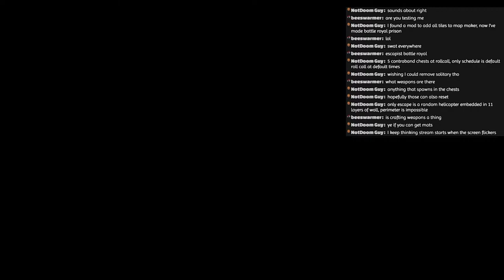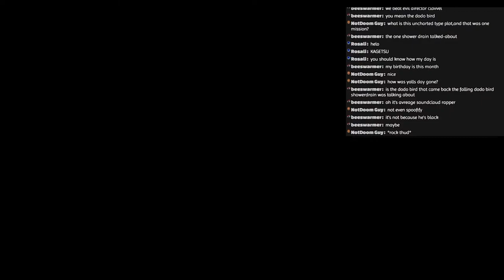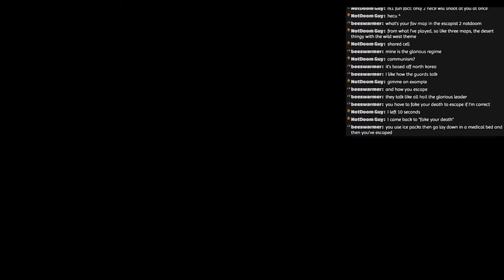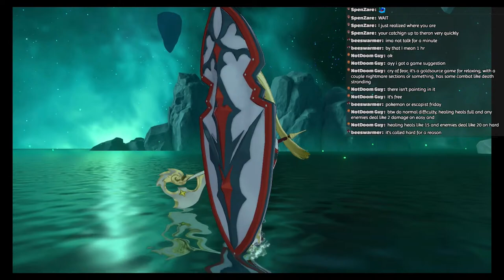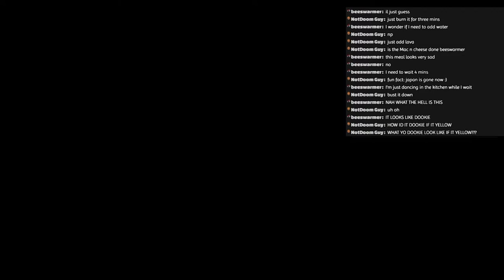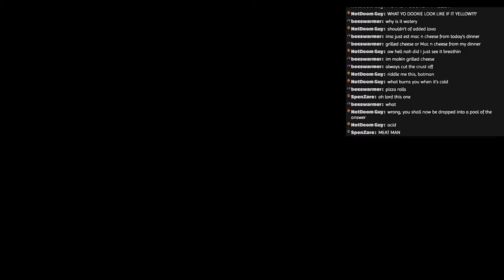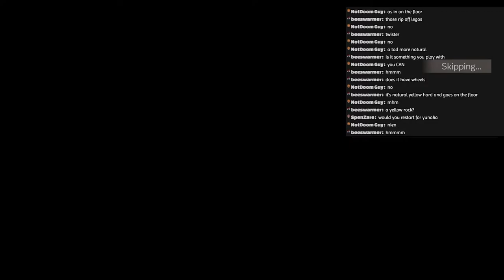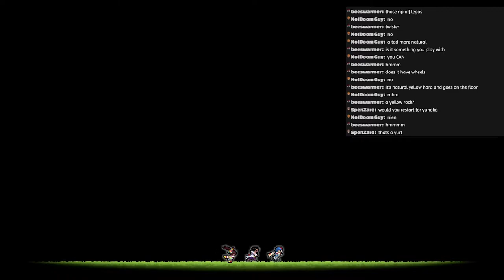Fire Emblem Engage Part 7: To Solm